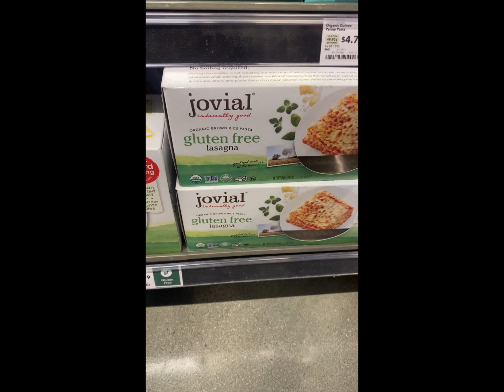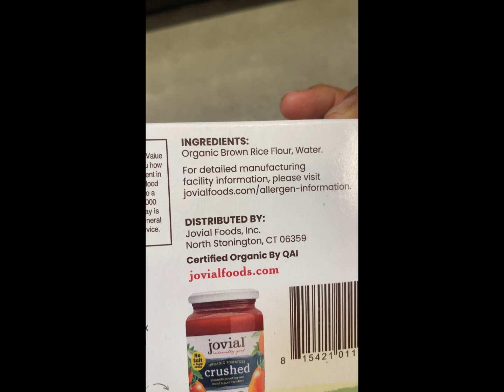Lasagne soup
Dairy, casein and gluten free lasagne soup! My son enjoys it and we do too. Our heavy cream is home made to mix with our tomato sauce. Enjoy